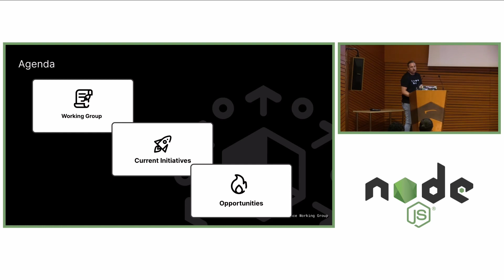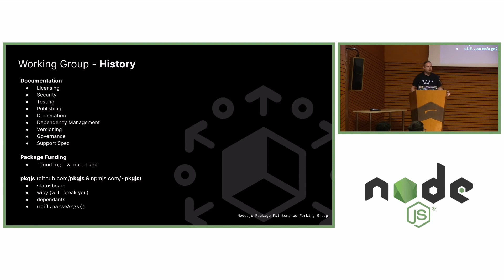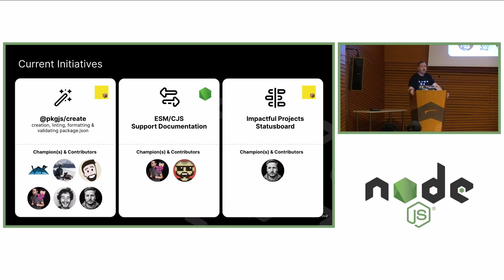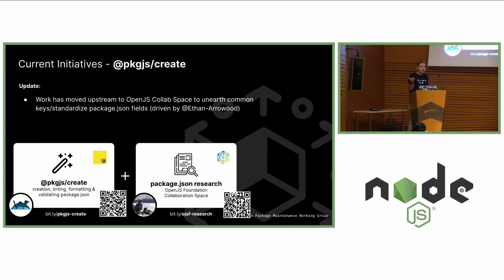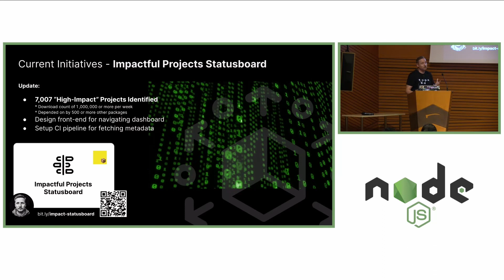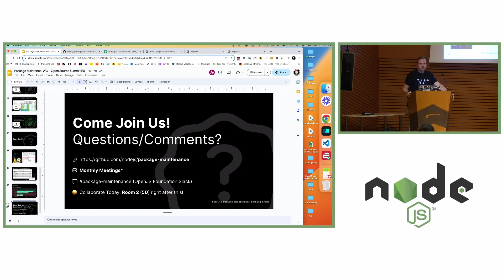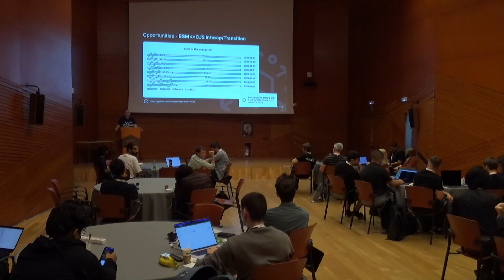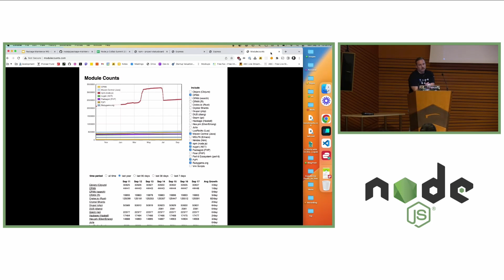Package Maintenance Initiatives Discussion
To learn more about critical open source JavaScript projects like Appium, Dojo, jQuery, Node.js, and webpack, and 27 more checkout The OpenJS Foundation